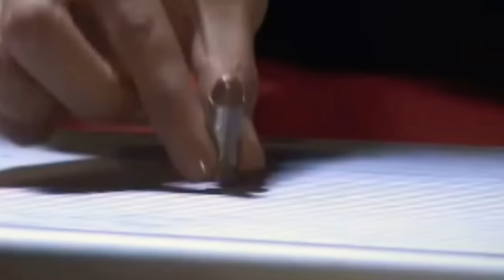Fraces de monica robles